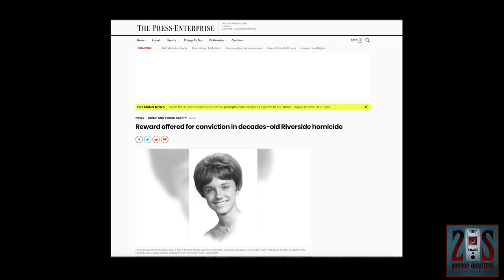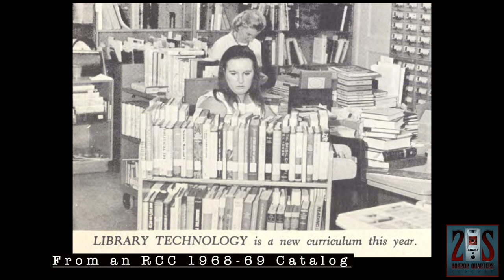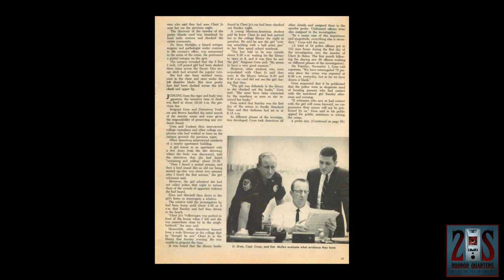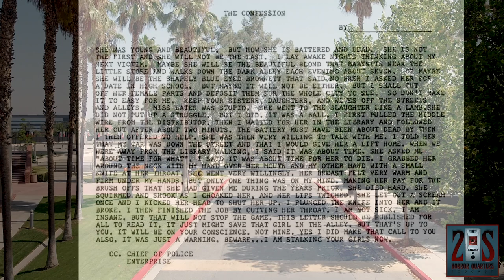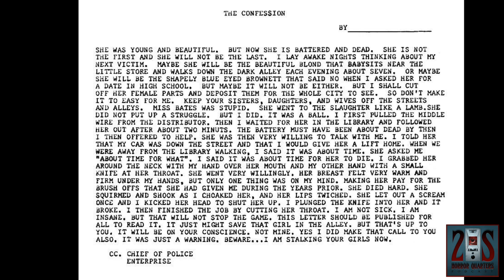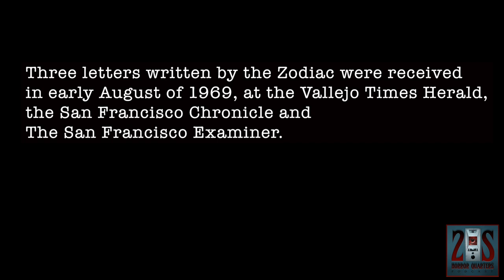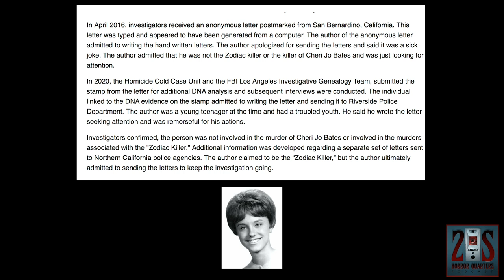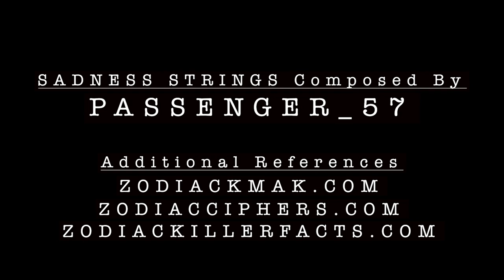Was Cheri Jo Bates Killed By The Zodiac Killer?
A SUPER THANKS is greatly appreciated to help with the travels and research for this channel.

The murder of Cheri Jo Bates is an unsolved murder that occurred in Riverside, California, on October 30, 1966. Bates, an 18-year-old college freshman, was stabbed and slashed to death on the grounds of Riverside City College. Police determined the assailant had disabled the ignition coil wire and distributor of Bates' Volkswagen Beetle as a method to lure her from her car as she studied in the college library. The murder itself remains one of Riverside's most infamous cold cases, and has been described by some locals as a murder which "stripped Riverside of its innocence".

Bates' murder was highly publicized due to both its graphically violent nature, and the fact she is considered by some investigators to have been the first murder victim of the Zodiac Killer, although this theory has never been definitively confirmed.

Was The ZODIAC KILLER responsible for the murder of CHERI JO BATES?

This episode explores the case and visits key locations involved in the case.

My Cameras